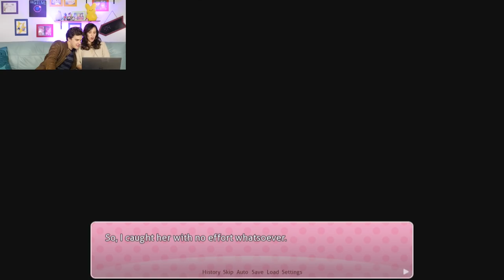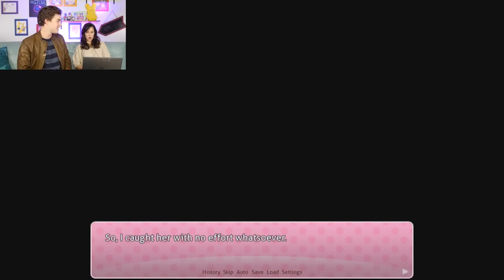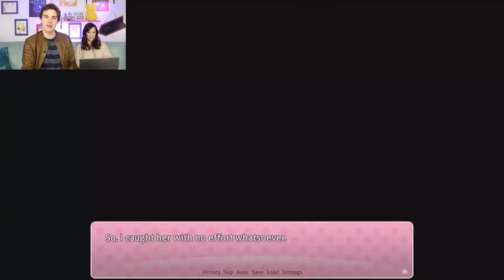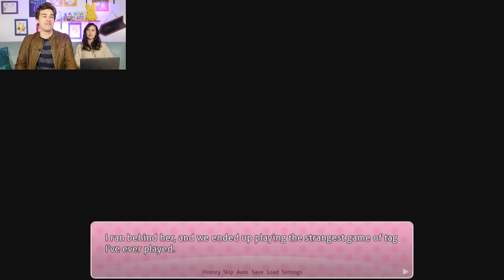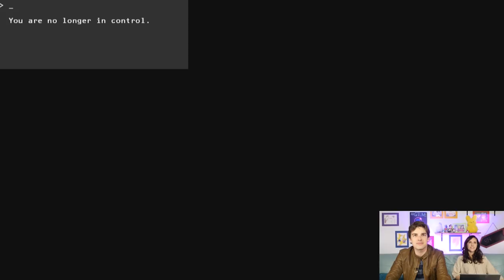Natsuki Is MY GIRLFRIEND?! | Doki Doki Literature Club Mod! (Part 2)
Today we're continuing the Doki Doki Literature Club mod! We've saved Sayori and Yuri, but now it's time to save Natsuki from both her father and Monika! Join us for what will surely be another awkward and intense DDLC mod playthrough!

More GTLive Videos:
I AM NOT OVER IT! | Getting Over It (Pt 2)
Are YOU Smarter Than Us? | 94% Quiz
WHAT'S NEW? | Hello Neighbor (Pt 1)
THE NEW RING IS MINE! | Shadow of War